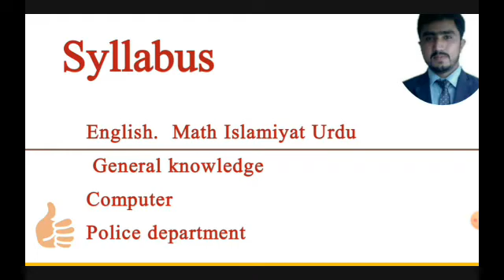Punjab police constable test syllabus |punjab police bharti test ki teyari | police constable book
This video is about punjab police test preparation for punjab police constable jobs 2022 test preparation.best book for punjab police testWatch video complete and subscribe channel for updates.For any query call whatsapp

Whatsapp general group lin